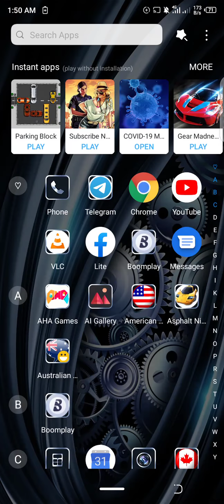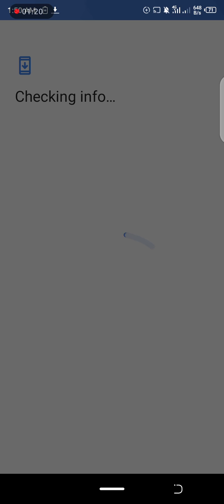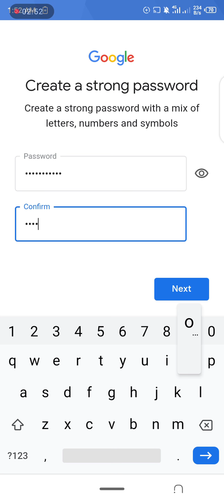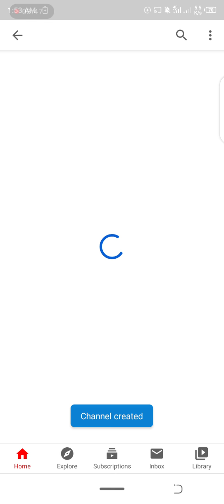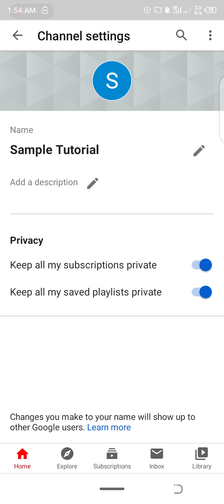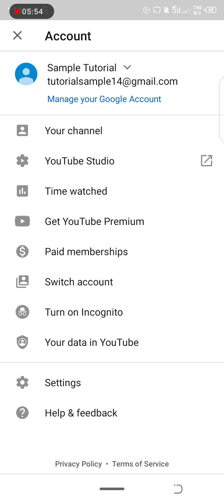How to create a YouTube Channel 2020.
Welcome once again to J Tutorials.

This video provides a quick step by step guide on how you can create a YouTube channel and start earning money. YouTube provides one of the greatest traffic in the world and you can convert your creativity into real money with YouTube. Click on this Video to get started today.

More videos on how to boost your subscribers and adding thumbnails your Videos will be coming out soon.

Please use link🔗 to see my channel.